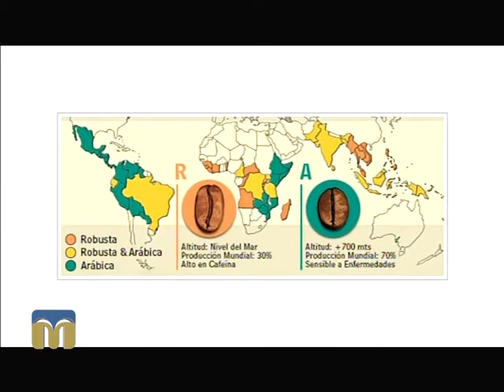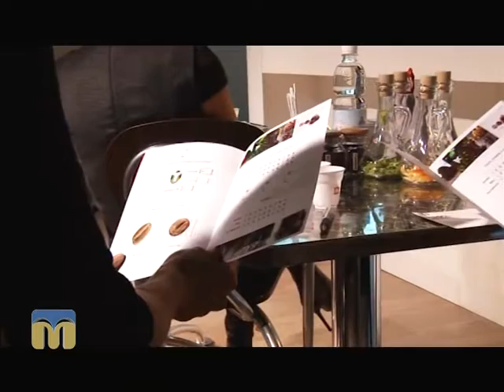Оригінальний рецепт кави у програмі “Новий день”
Рецепт кави з сіллю і перцем від Валерія Самборського, експерта з кави.
Ведучі — Ірина Федоровська, Артур Зайонц.